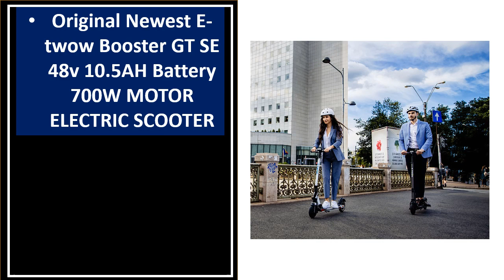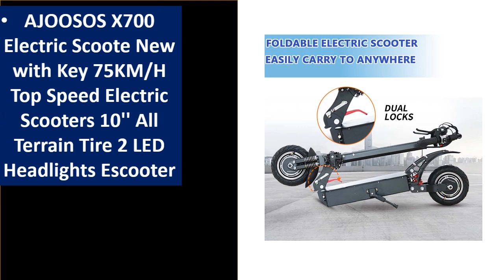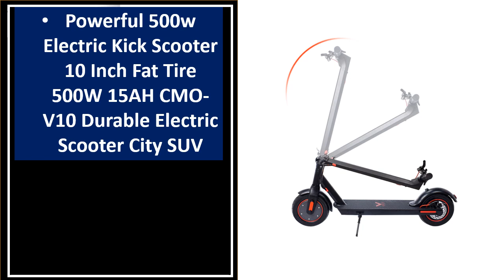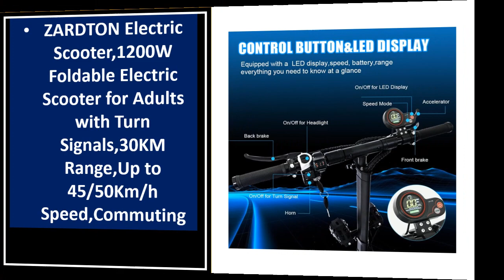TOP 5 Best Electric Scooters Review 2024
5. US EU UK stock high-end adult electric scooter 8.5in 36V350W folding electric scooter

4. EU UK USA warehouse similar M365 electric scooter and adult electric scooter

3. 10 Inch 1000W48V13Ah E4-7 Dual Motor Mini Electric Scooter XYWJ

2.Electric Scooter Adult High Power Dual Motor Professional Folding For Adults 5000W

1.Electric Scooter Foldable 48 Volt single Drive 21 AH 1000W 10 Inch Tire 28 MPH Max